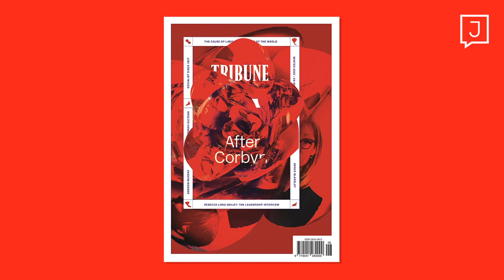The Socialism of Tony Benn and the Labour Left (Stay At Home #32)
We're joined by Tribune associate editor Marcus Barnett to talk about the legacy of British MP Tony Benn and the socialist tradition of the Labour Left.

You can read his latest with Ronan Burtenshaw in Tribune